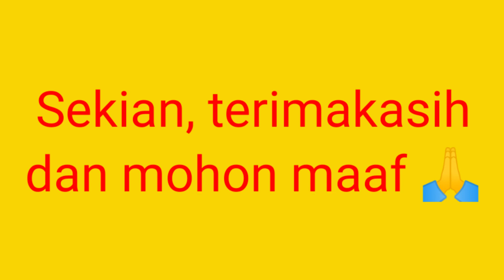GOWES ALON ALON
Berolahraga mencari keringat agar badan sehat dan bugar dengan menggowes sepeda🙏